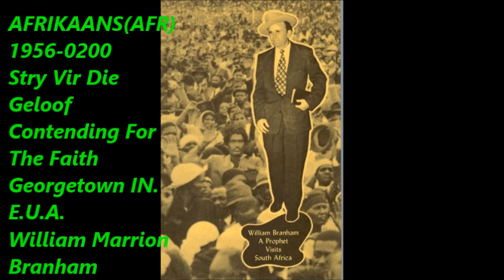AFRIKAANS (AFR) 1956-0200 Stry Vir Die Geloof (Contending For The Faith) Georgetown IN. E.U.A.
VERKONDIG DIE BOODSKAP is oorspronklik in Engels deur God se profeet WILLIAM MARRION BRANHAM, en vertaal na Afrikaans deur God se stem TABERNACULO P.O.BOX950 INDIANA 47131 JEFFERSONVILLE U.S.A.